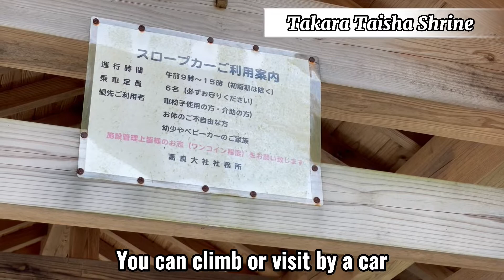【Fukuoka/Kurume】Walking at Takara Taisha Shrine（Shinto shrine, Torii gate, landscape etc）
Hello everyone!
Check our Takara Taisha Shrine short trip（Shinto shrine, Torii gate, landscape etc）